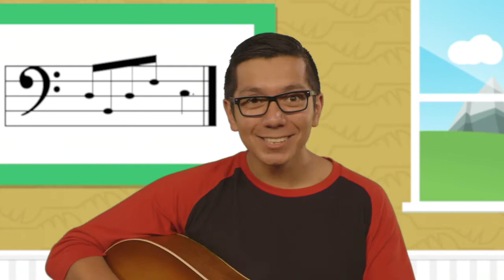iKidz 3 5s 8-8-21